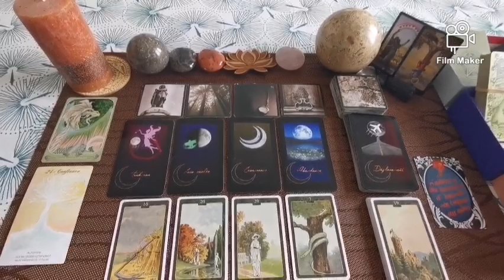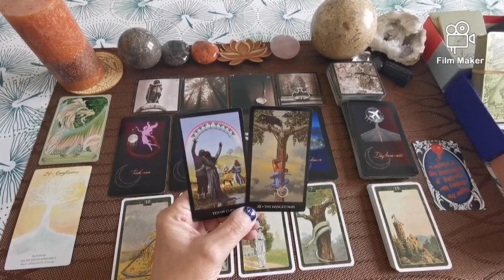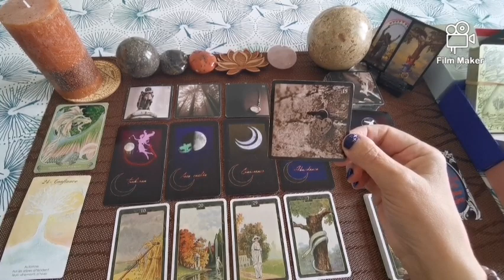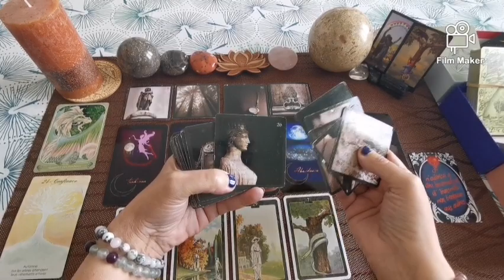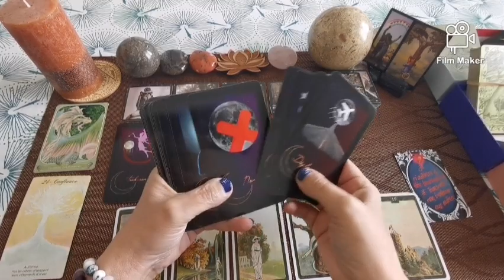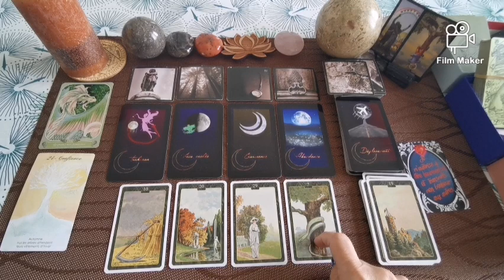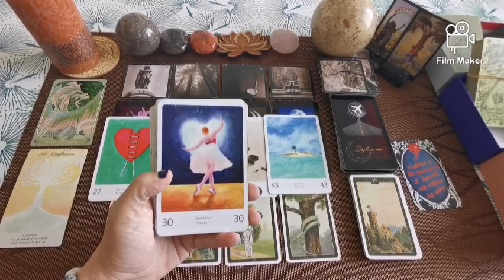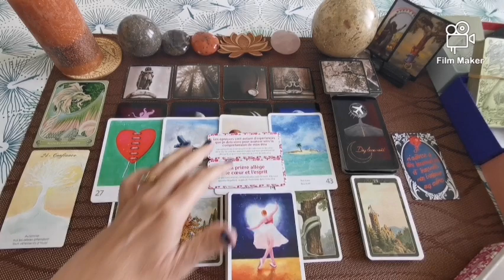4 NOVEMBRE 2021 ✨🍁 Réflexion sur soi, on avance sur ses projets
Jeux utilisés :
🔮The witch tarot
🔮 L'oracle du messager
🔮 L'oracle intérieur
🔮 L'oracle Lenormand
🔮 L'oracle de la lune noire
🔮Le grand oracle de l'amour
🔮 L'oracle des Haïkus
🔮 L'oracle de la sagesse Ho'oponopono
🔮 L'oracle Pensées Essenti'ailes

Bonjour, bonjour, 😊

N’hésitez pas à partager cette vidéo si vous pensez qu’elle peut aider quelqu’un, ou écrire un commentaire, à liker cette vidéo voire même vous abonner pour suivre toutes mes futures vidéos 😊